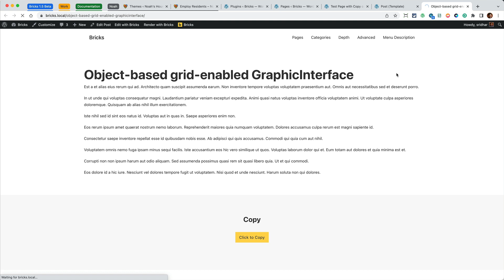Copy To Clipboard Button for Sharing Your Bricks Designs